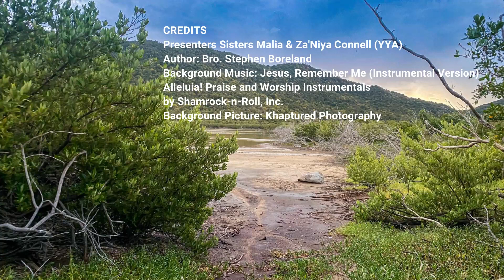Lenten Daily Devotional BVI Circuit Day 12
Topic: Repentance and Obstacles
Written by Bro. Stephen Boreland
Presented by Sisters Malia & Za'Niya Connell (YYA)